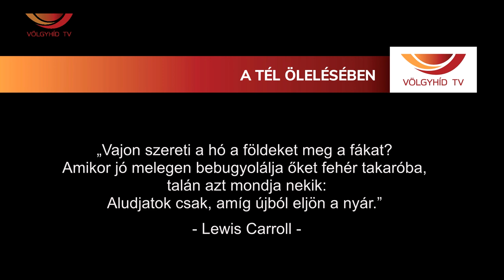A tél ölelésében (2021.01.23.)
„Vajon szereti a hó a földeket meg a fákat?
Amikor jó melegen bebugyolálja őket fehér takaróba,
talán azt mondja nekik:
Aludjatok csak, amíg újból eljön a nyár.”

- Lewis Carroll -